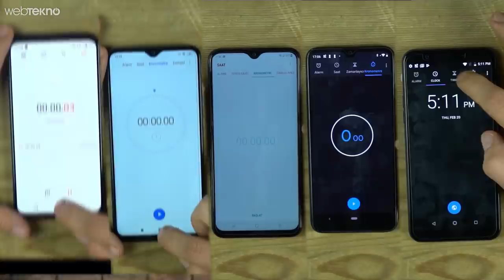Piyasanın Gizli Kralları: Aşırı Ucuz ve TR'de En Çok Satılan Telefonlara Hız Testi Yaptık!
Bu videomuzda sizlerle birlikte piyasada yaklaşık 2000 TL civarında bulabileceğiniz 5 farklı akıllı telefona hem hız testi, hem de kamera testi yapıyoruz. Bu videomuzda ele aldığımız telefonlar Xiaomi Note 8 Pro, General Mobile GM9 Pro, Samsung Galaxy M20, Meizu 16XS ve son olarak Xiaomi Mi A3. Testlerimizde öncelikle 17 uygulamayı, iki tur olacak şekilde arka arkaya açarak aralarında nasıl farklar olduğuna baktık. Daha sonrasında tüm telefonlarla fotoğraf ve videolar çekerek, birbiriyle kıyasladık. Tüm testlerimizi videomuzda izleyebilirsiniz. İyi seyirler.